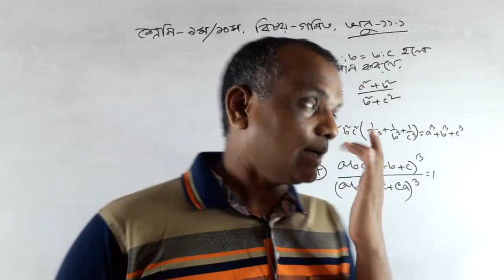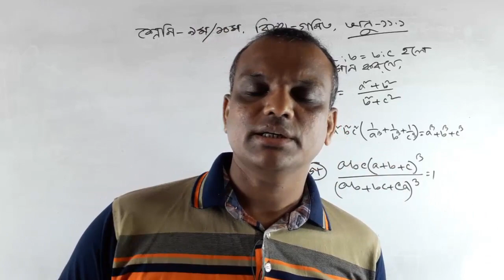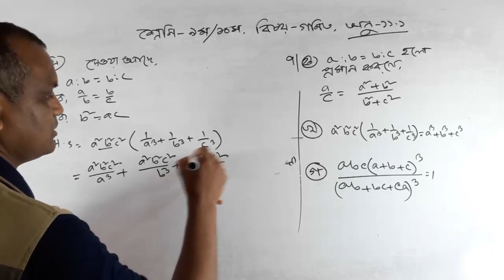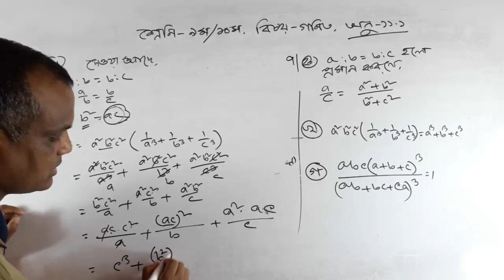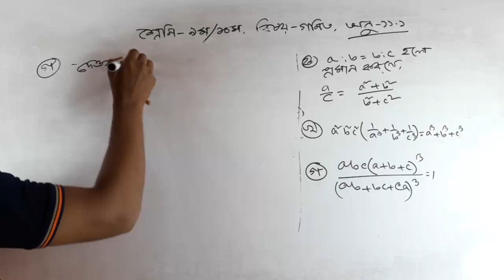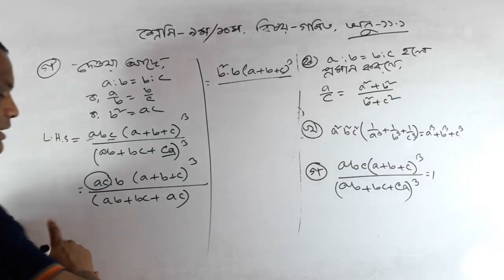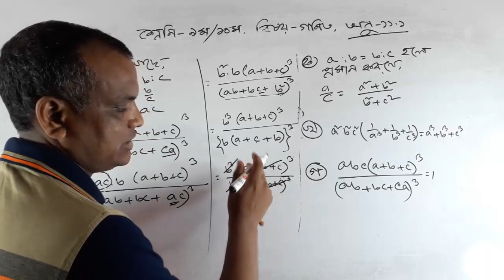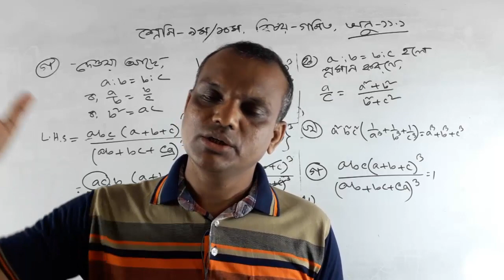SSC Math Chapter 11.1 Part 15 ll Class 9 Math Chapter 11 l amar ghore amar school homework solutions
SSC Math Chapter 11.1 Part 1.  Class 9 Math Chapter 11.
amar ghore amar school homework solutions